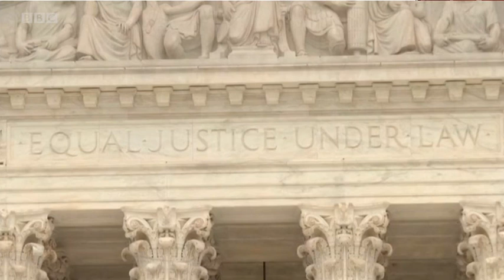20210519 BBCNews F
20210519 BBCNews F